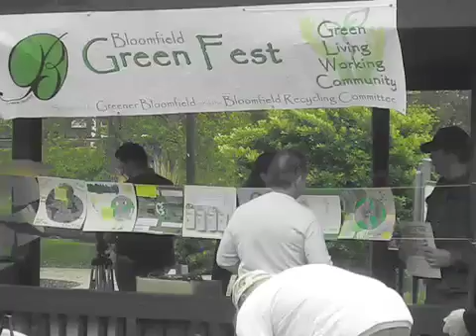Bloomfield Green Fest